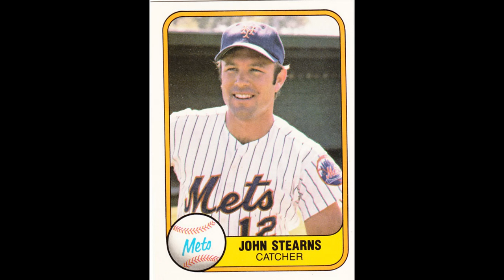This Date in New Yawk Mets' History 9/7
1968- Jerry Koosman, who sets a new franchise mark for victories, getting his 17th win of the season when the Mets beat Pittsburgh at Forbes Field, 4-3. The rookie southpaw, en route to a 19-12 record (.613), breaks the team record established by Tom Seaver last year.

1978 In a 9-4 victory over the Expos, Mets backstop John Stearns establishes a new mark for National League catchers with his 25th stolen base. Johnny Kling swiped 24 bases catching for the Cubs in 1902.

A Comfortably Zoned Network/rzt, production.